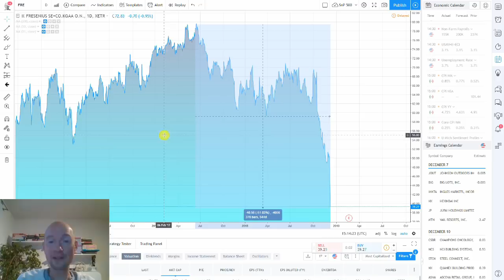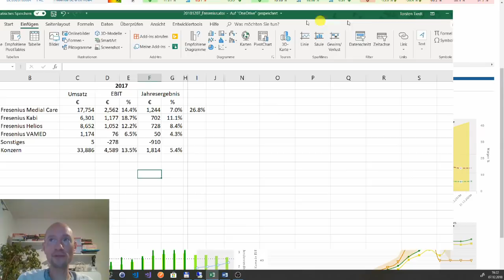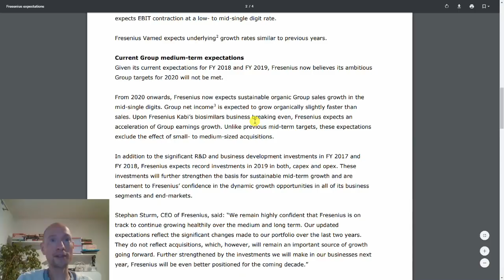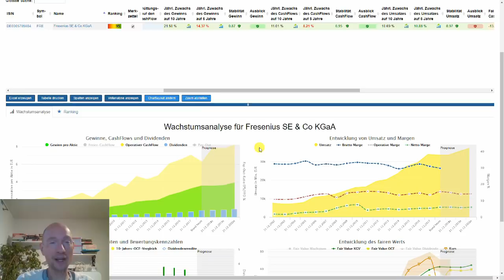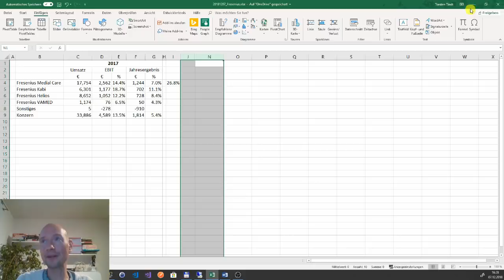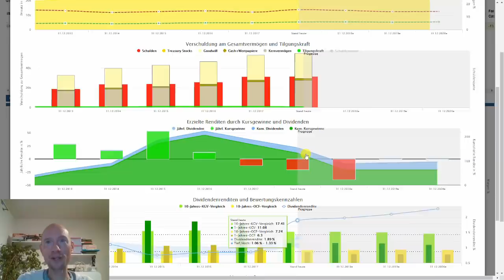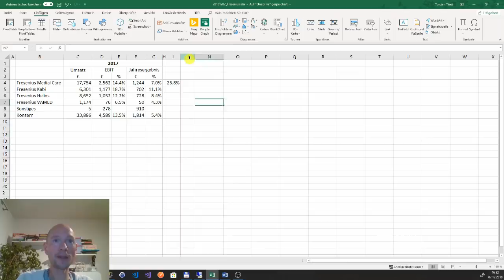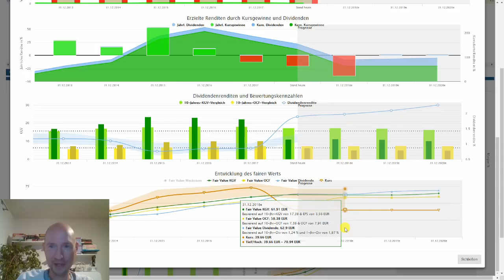Fresenius SE – Dividenden Aristokrat in Not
Den deutschen Vorzeige-Dividendenaristokraten hat es schwer erwischt. Über 50% hat die Qualitätsaktie seit dem Hoch im Juni letzten Jahres verloren. Da stellt sich die Frage, was zu dem Kurssturz geführt hat und ob nun ein guter Zeitpunkt ist, die Aktien günstig einzusammeln.

Basierend auf fundamentalen Daten sowie den jüngsten Aussagen des Managements habe ich meine eigenen Schlussfolgerungen gezogen. Und die sind leider nicht besonders positiv.